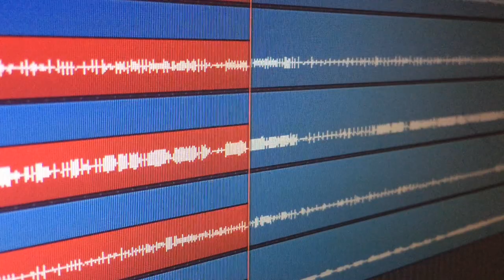Forte Ruin - Alienated Humanity (Official Music Video)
Music video for the song "Alienated Humanity" by Forte Ruin.

Forte Ruin is:

Vocals - Arttu Ruusunen
Guitars & backing vocals - Saku Aaltonen
Guitars & backing vocals – Samu Aaltonen
Bass & backing vocals – Arto Viitanen
Keyboards – Veli-Matti Kyllönen
Drums – Jere Aaltonen

DIY all the way!